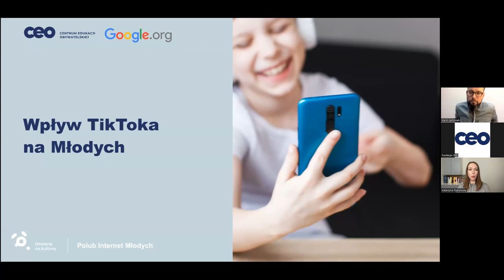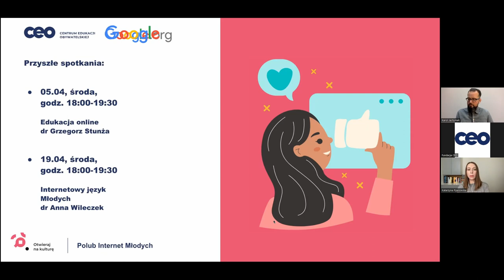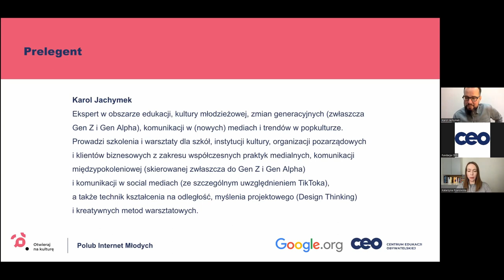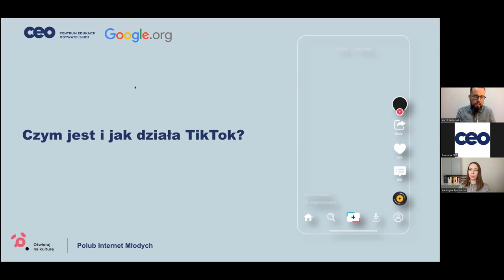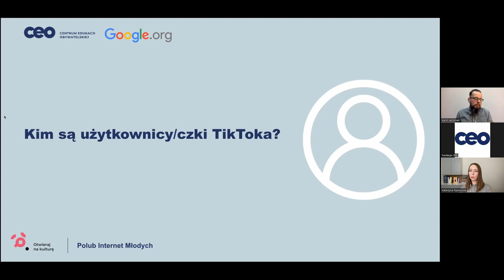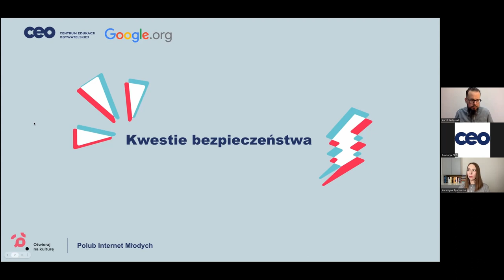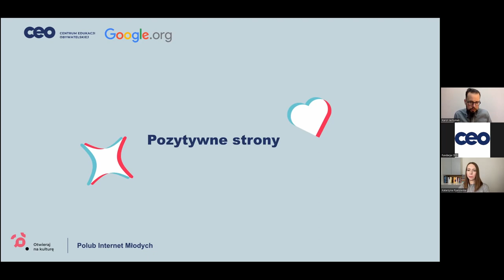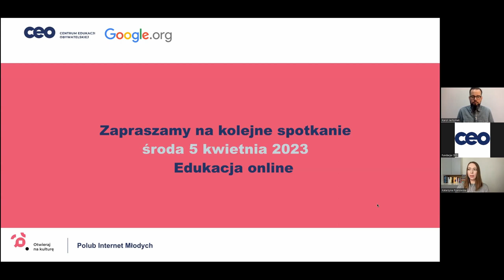Wpływ TikToka na Młodych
Webinarium o aplikacji TikTok, jego fenomenie, specyfice, o kwestii bezpieczeństwa, algorytmach i trendach.

Temat przybliżył:
Karol Jachymek - ekspert w obszarze edukacji, kultury młodzieżowej, zmian generacyjnych (zwłaszcza Gen Z i Gen Alpha), komunikacji w (nowych) nowych mediach i trendów w popkulturze. Prowadzi szkolenia i warsztaty dla szkół, instytucji kultury, organizacji pozarządowych i klientów biznesowych z zakresu współczesnych praktyk medialnych, komunikacji międzypokoleniowej (skierowanej zwłaszcza do Gen Z i Gen Alpha) i komunikacji w social mediach (ze szczególnym uwzględnieniem TikToka), a także technik kształcenia na odległość, myślenia projektowego (Design Thinking) i kreatywnych metod warsztatowych.

Spotkanie prowadziła:
Katarzyna Pijanowska - absolwentka filologii polskiej, glottodydaktyczka, trenerka i edukatorka. Prowadzi warsztaty i szkolenia, jest autorką kursów internetowych i artykułów edukacyjnych. Koordynuje cykl „Odporna szkoła”, który wspiera nauczycielki i nauczycieli w codziennej pracy.

Cykl odbywa się w ramach działań „Dobre łącza” programu „Szkoła twórczych praktyk”, których celem jest bezpieczne funkcjonowanie dzieci i młodzież w świecie online (a także offline) poprzez wspieranie rozwoju kompetencji społeczno-emocjonalnych zarówno wśród uczniów i uczennicy, jak i nauczycieli i nauczycielek oraz rodziców.
Spotkanie opiera się na treściach z kolekcji „Dobre łącza”, która zawiera filmy i materiały edukacyjne wspierające nauczycieli i rodziców w rozwoju dzieci w wieku 7-12 lat w bezpiecznym korzystaniu z internetu poprzez wzmacnianie ich kompetencji społeczno-emocjonalnych.
Kolekcja „Dobre łącza” jest elementem programu Centrum Edukacji Obywatelskiej „Szkoła twórczych praktyk”.